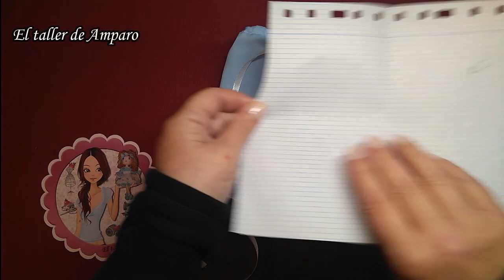Muñeca de tela fácil completa Mía Embarazada Esperanza Patrones Gratis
Mía Embarazada Esperanza pertenece a la Colección Muñecas Mía, y es mi homenaje a las mamás!!
⏰ MARCAS DE TIEMPO:
00:00​​ Introducción y presentación
01:30​ 09:40​ Cortamos las piezas
09:40​ 14:50​​ Rellenamos el cuerpo
14:50​​ 16:42​​ Hacemos el ombligo
16:42​ 20:40​​ Pantaloncito
20:40​ 24:10​​ Top
24:10​​ 26:16​​ Sobrefalda
26:16​​ 33:38​​ Mangas
Mía Embarazada Esperanza será el próximo reto de mi Grupo de Facebook El taller de Amparo, si quieres hacerla con nosotras sigue este enlace
Los patrones serán gratuitos para las compañeras que hagamos este reto, cuando termine estarán libres para tod@s, gracias
Te dejo los Patrones Gratis en mi Página de Pinterest El taller de Amparo:

Puedes comprar tejidos mixtos en la tienda de Allí encontraréis las mismas tonalidades con distintas texturas
Hilo utilizado para coser mis muñecas comprado en Hiltrento
La web Hiltrento nos ofrece un 10% Descuento en todos los artículos de su tienda Online Hiltrento